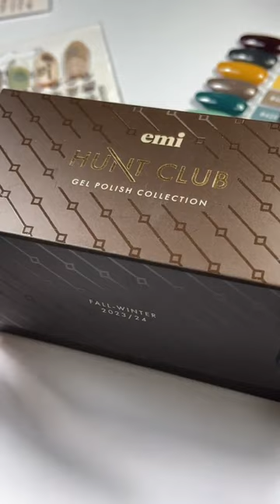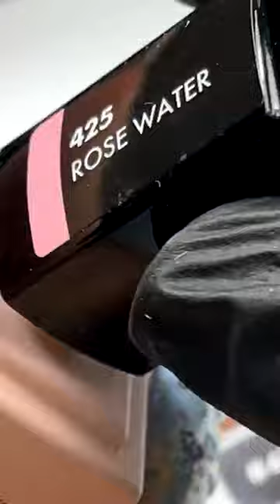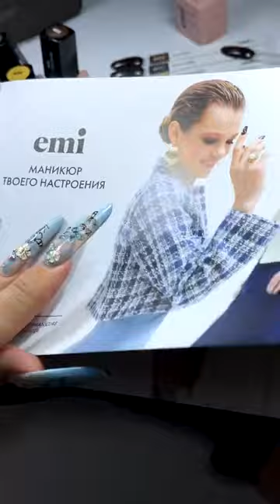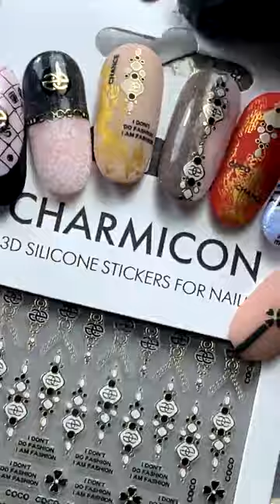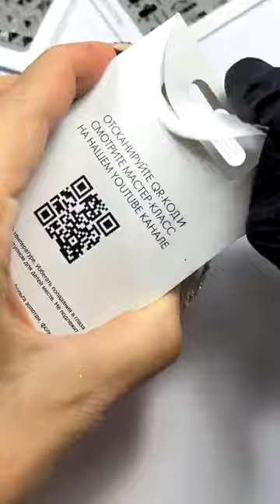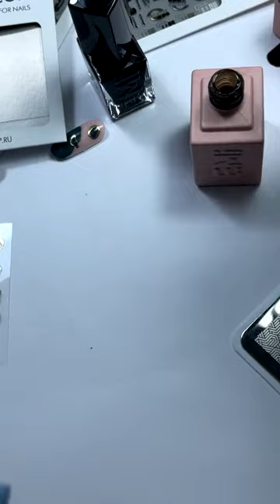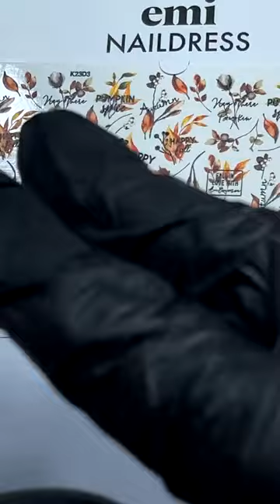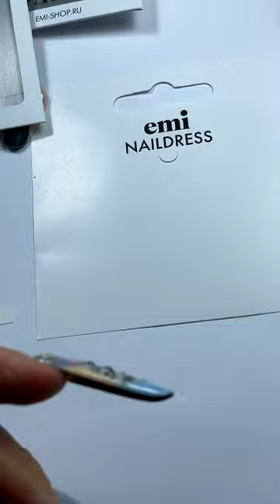Распаковка коллекции осень-зима 2023-2024 Hunt Club. Мастер-класс Екатерины Мирошниченко